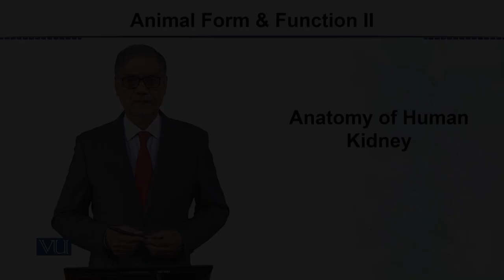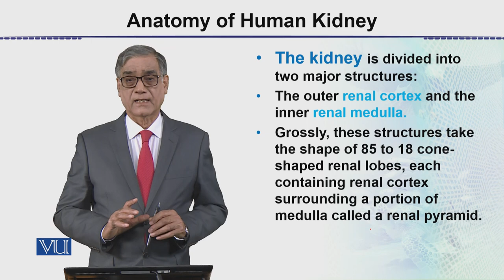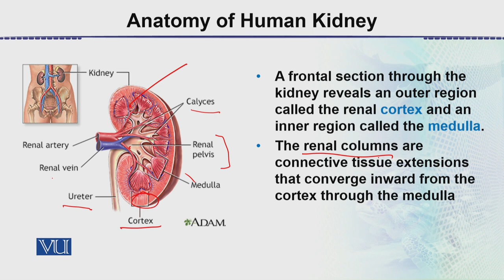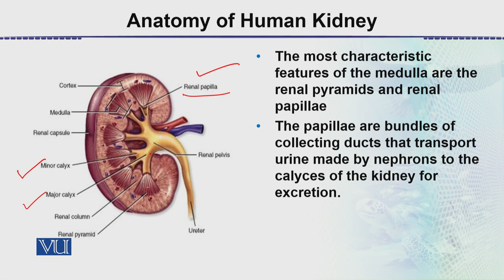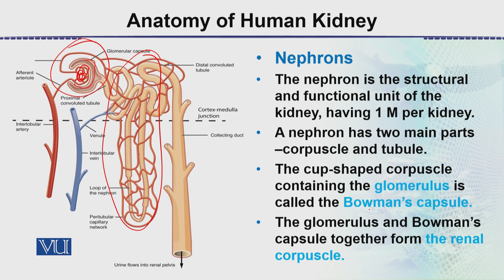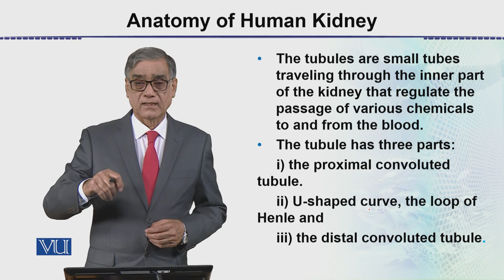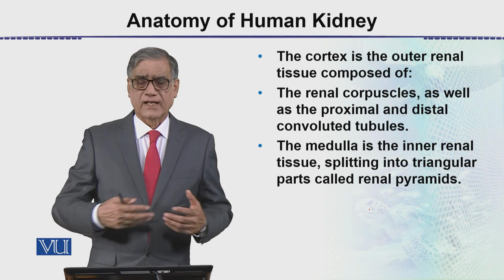Anatomy of the Human Kidney | Animal Form & Function 2 (Theory) | ZOO517T_Topic101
Topic101: Anatomy of the Human Kidney,
By Dr. Javed Iqbal